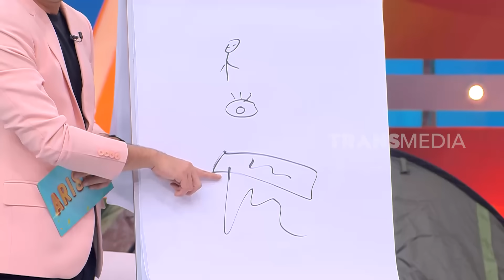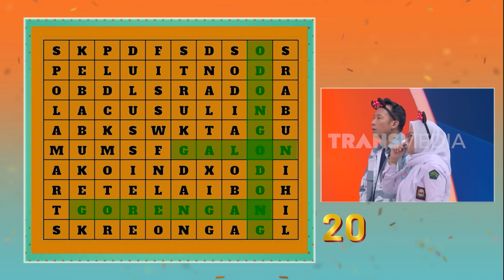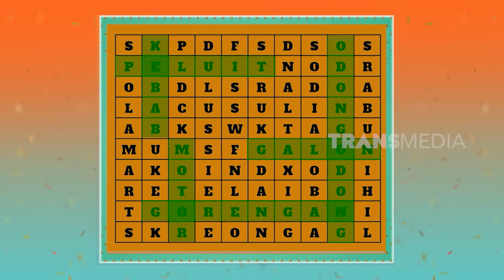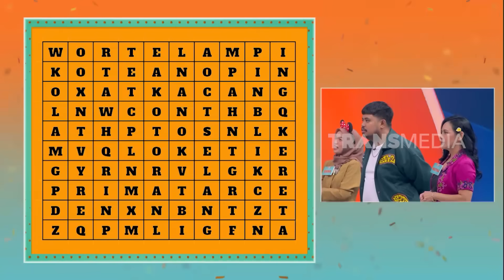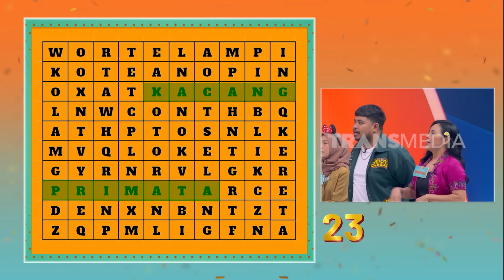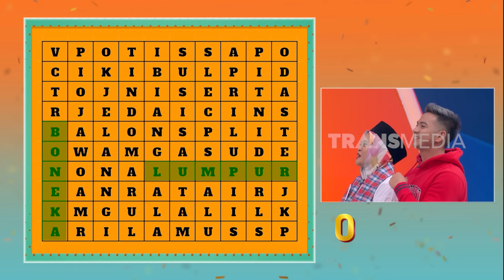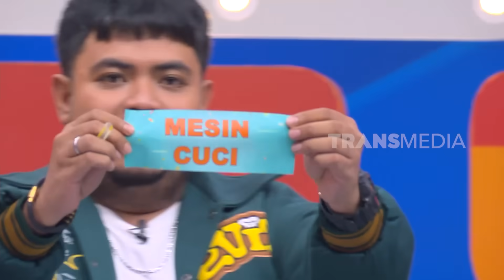Surya Kesal Maksimal, Ibu-Ibu Jawabnya Ngasal! | ARISAN (09/08/23) Part 1